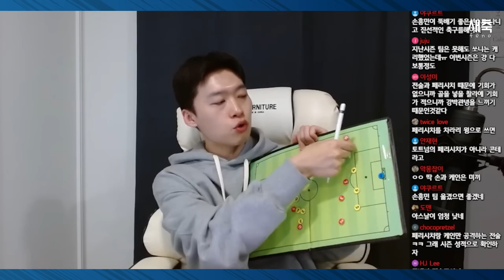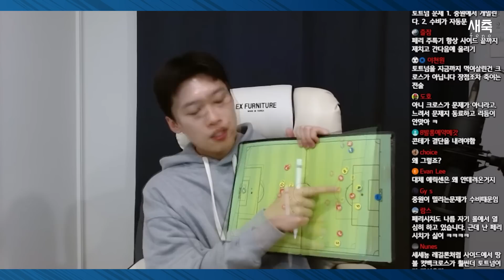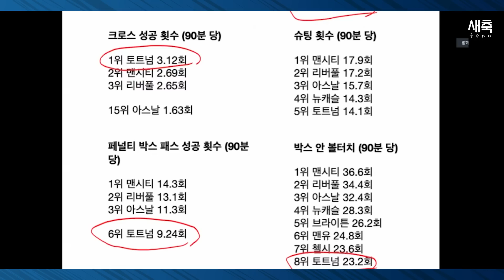'아스날 VS 맨시티 VS 토트넘' 콘테의 공격 전술은 얼마나 답답할까? (ft.손흥민 득점이 줄어든 이유)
아스날 VS 맨시티 VS 토트넘